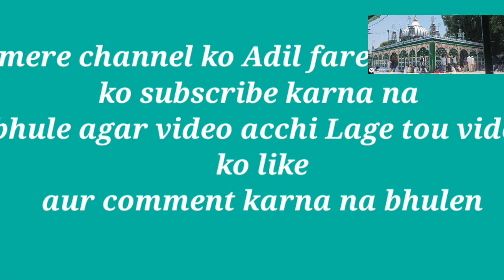mehfil e wajjad//sabr dhula bana// wait for full video/@Adilfareedzargar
wajjdani kafiyat
yah short video isliye  upload ki gai kya aap is video ko mulahiza farmayen aur mukmmal video anney wali hai  jo lagbhag 10 minut ki video hai vah k liye rohani sakoon atta karey gi
video dekhna tamam Hazrat jo bhi mehfil mein maujud the lagbhag sare pursakoon Qawwali samapt farmer rahe the aakhir mein dua bhi hui hai to aap sab doston se gujarish hai ki video Ko mukammal dekhen jab Tak mukmmal video na dekhenge to aapko mazza  nahin aaega
Rohani schoon chahie to video ko pura deakhin
Jazakallah